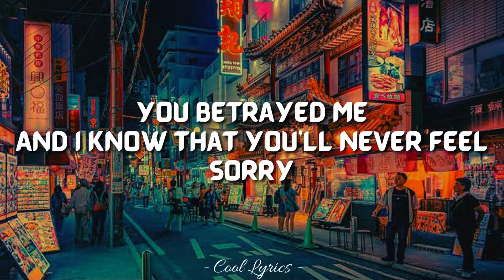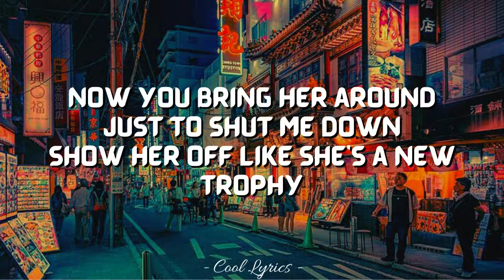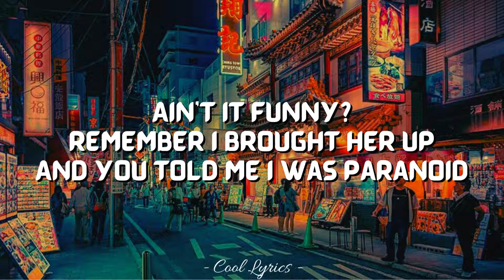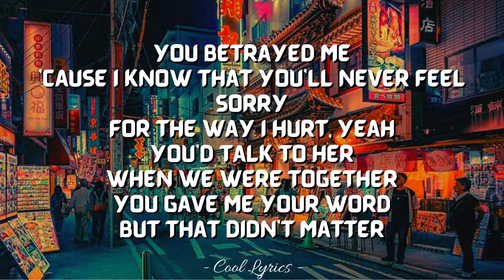Olivia Rodrigo - Traitor (Lyrics)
Comment what songs you guys want me to do!

(Full Lyrics Here)

Ooh-ooh-ooh
Ah-ah-ah-ah-ah